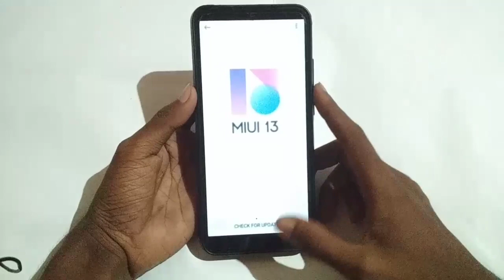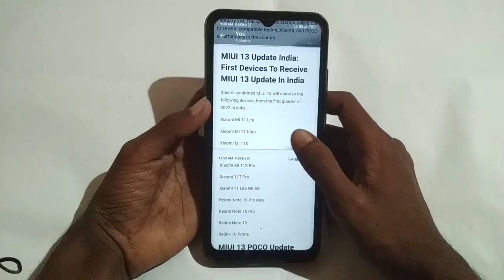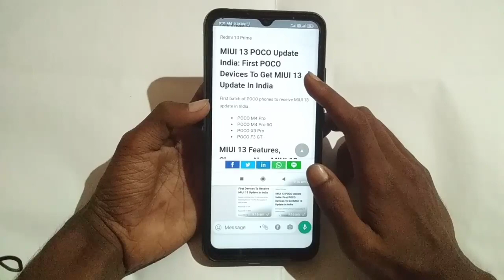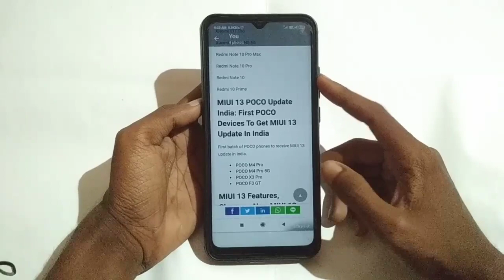MIUI 13 update devices list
MIUI 13 update mobile list: